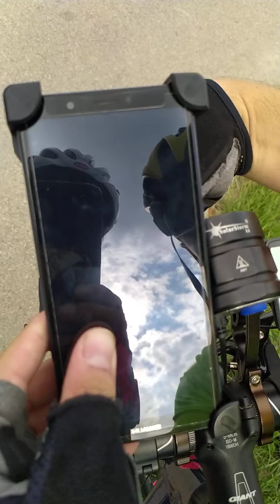Uchwyt rowerowy na telefon, latarka, dzwonek, powerbank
Uchwyt rowerowy na telefon
 mający również
 latarkę 250 lumens 200m zasięgu czas świecenia od 6-13 h 3 tryby świecenia max . średni , strobo, ,
dzwonek 130 dB
powerbank 4000 m Ah
bateria o pojemności 4000mAh